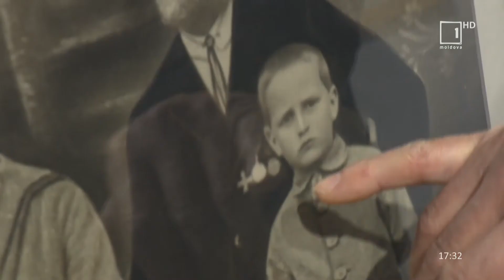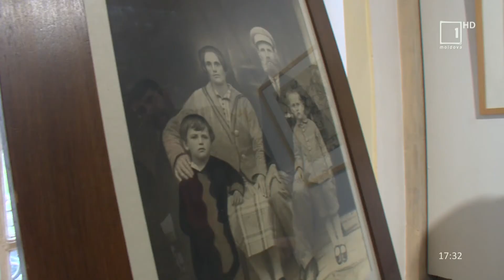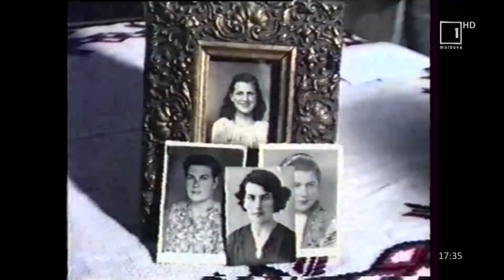Purtătorii de cultură: Natura în imagini plastice, înveşnicită de pictoriţa Eleonora Romanescu